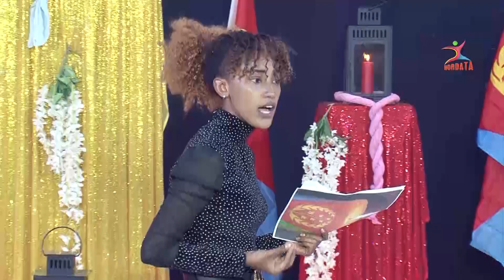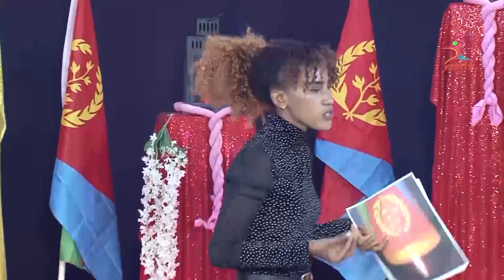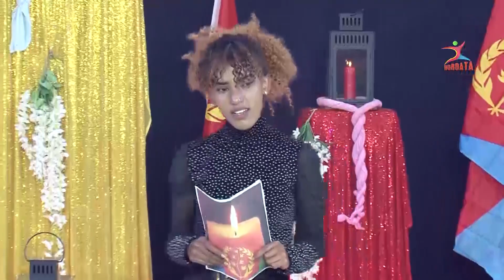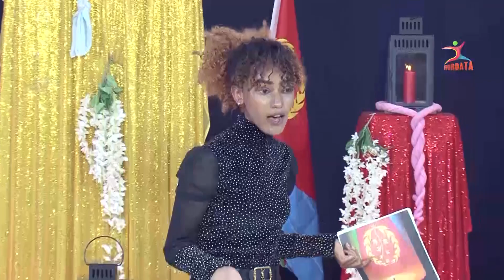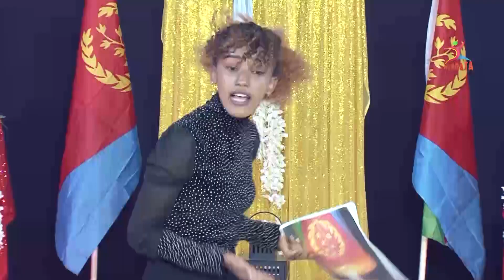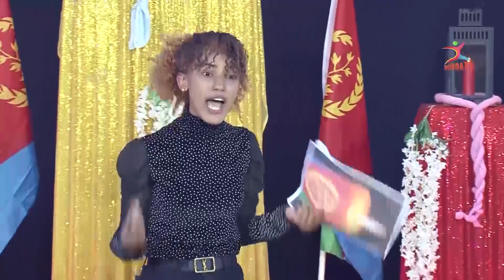ሞኖሎግ ባትሴባ ኣለምሰገድ